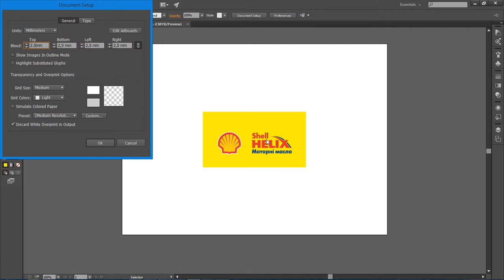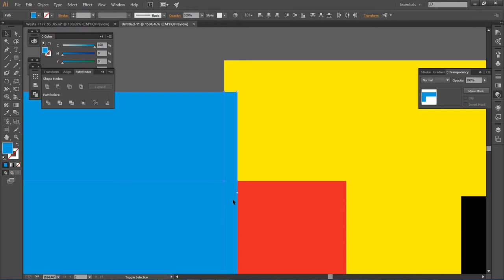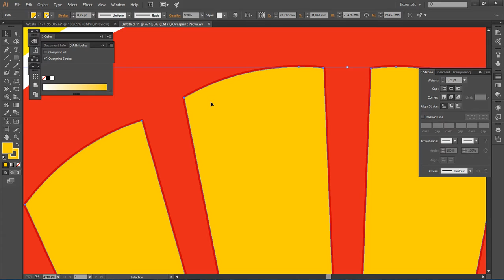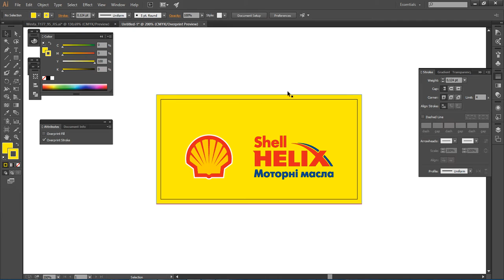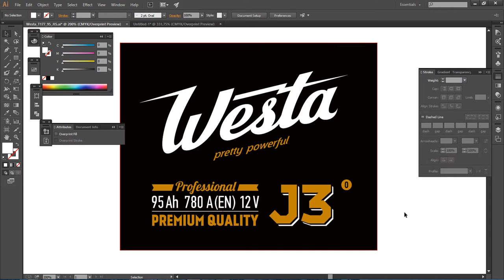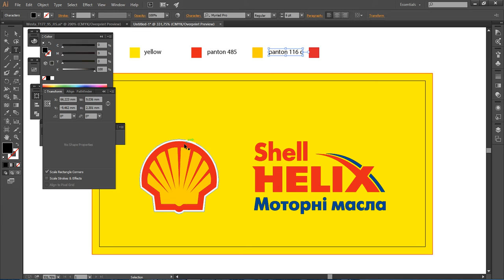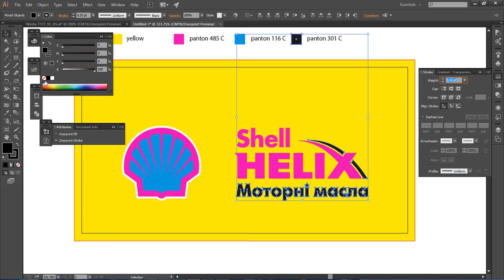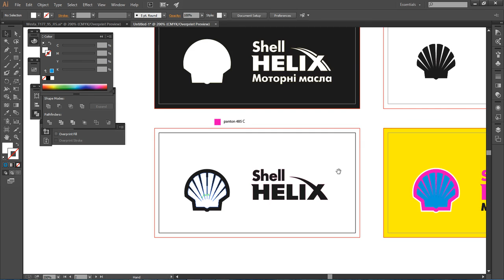Треппинг и оверпринт в Illustrator. Подготовка макетов с дополнительными красками (Пантон)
Подготовка макетов с дополнительными красками для печати в типографию.
Оверпринт и трепинг в макете с цветами, которые не смешиваются.
Пантоны в макетах и подготовка в Иллюстраторе для печати.